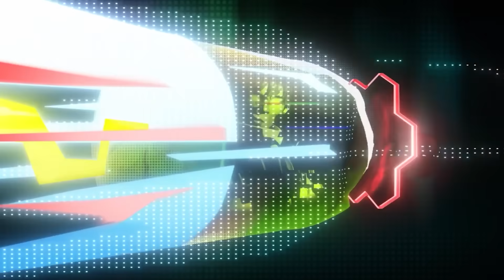ВЫНОШУ ЗА НОВОГО АГЕНТА ISO в VALORANT! (На самом деле не я, а Derke, но он дал футажи ему респект)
Credits:
1 - @derkevalorant
2 - @hellianvalorant9339

Реклама и спам в комментариях запрещены.

Таймкоды:
00:00 - Трейлер
02:47 - Ешка
04:38 - Цшка
05:15 - Кушка
05:50 - Ульта
07:02 - Скины и БП